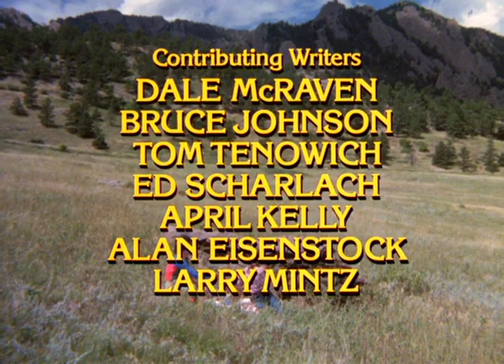Mork & Mindy S1ep26 1979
Mork, an alien from the planet Ork on a mission to Earth to study human behavior, travels to 1970s Boulder, Colo., where he meets up with Mindy, a young journalism graduate, after his egg-shaped spacecraft lands there. The bumbling alien is trying to get a handle on Earth culture, and his frequent dispatches back to his home planet give him the opportunity to sound off on human foibles. This spinoff of "Happy Days" features Robin Williams as Mork in an early starring role for the comic actor. As Mork would say, "Na-nu, na-nu!"